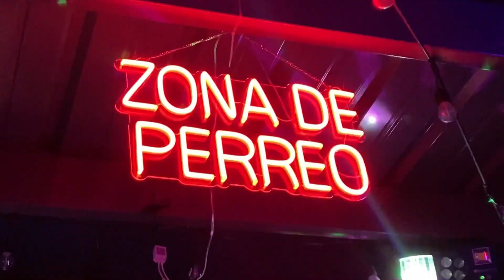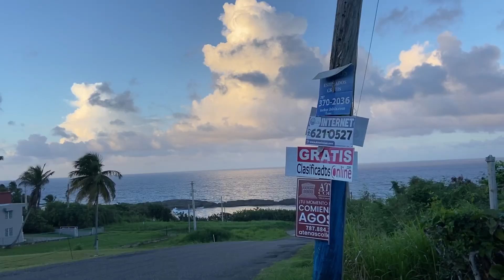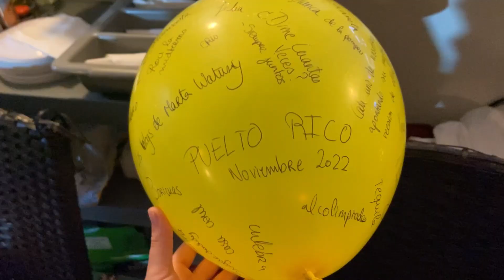VLOG - Puerto Rico en Thanksgiving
Una semana en Puerto Rico, con la mejor compañía y demasiadas razones para dar gracias!!!
Os quiero!